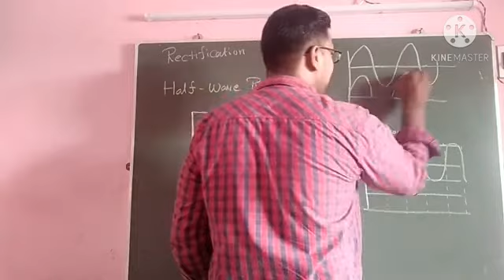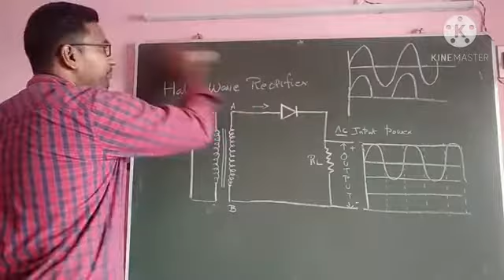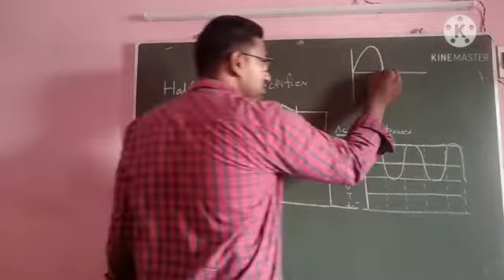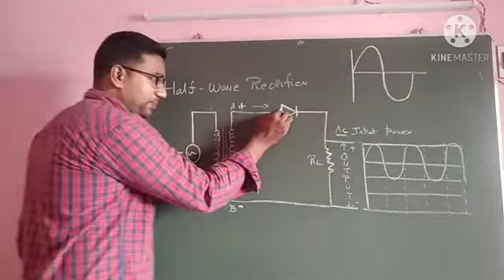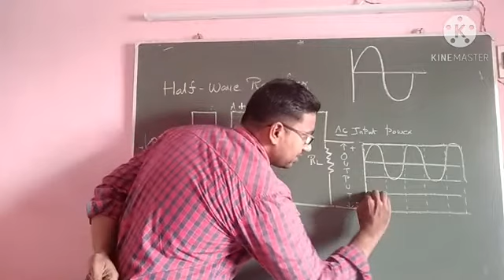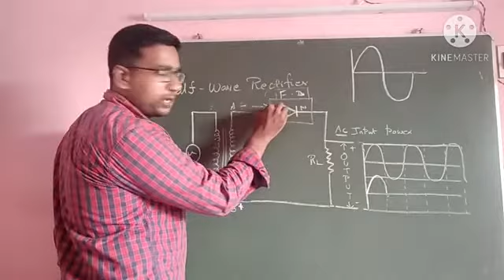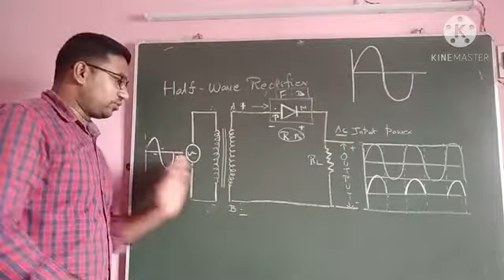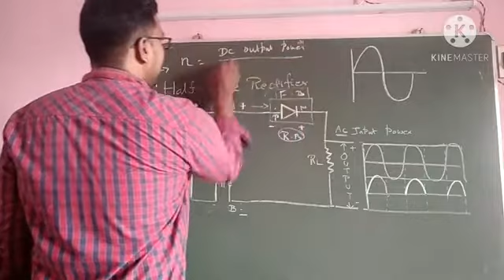Half wave rectifier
Conversion of AC to DC